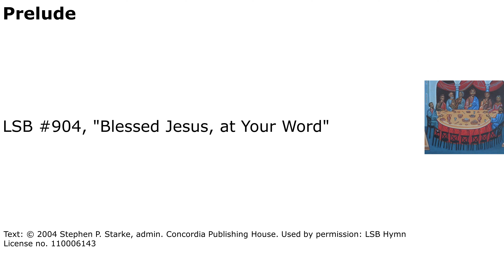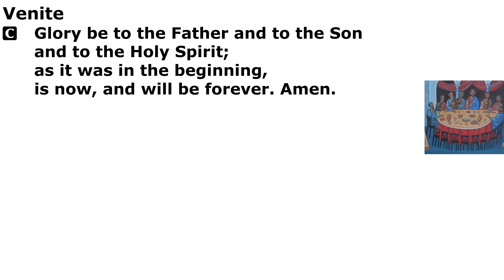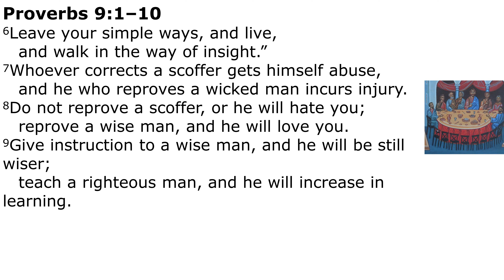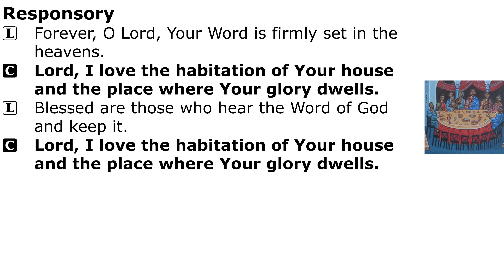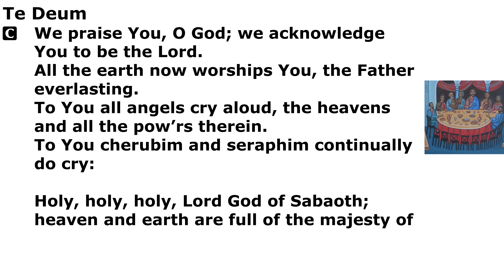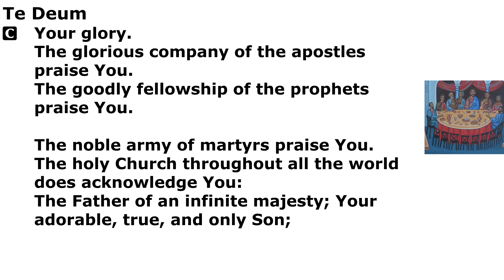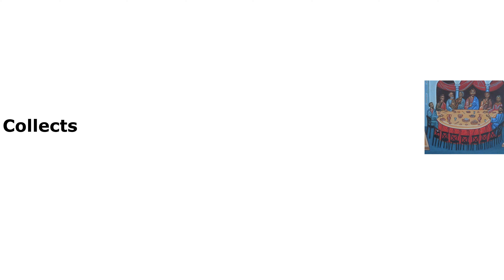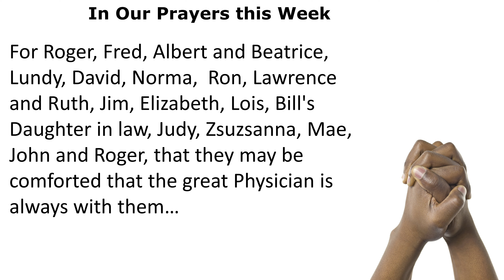2021-06-13 - Trinity 2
Occasion: Trinity 2
Colour: Green
Order of Service: Matins

Prelude: LSB #904, "Blessed Jesus, at Your Word"
Office Hymn: LSB #510, "A Multitude Comes from the East and the West"
Hymn to depart: LSB #690, "Hope of the World"
Postlude: LSB #523, "O Word of God Incarnate"

Readings:
Psalm: Psalm 34:12–22; antiphon: v. 11
Old Testament: Proverbs 9:1–10

Sermon: "Setting One's Priorities"

The Gospel Call Goes Out to All

Wisdom has issued an invitation to the divine feast: “Come, eat of my bread and drink of the wine I have mixed. Leave your simple ways, and live, and walk in the way of insight” (Prov. 9:5–6). This is the call of the Spirit of Christ to believe the Gospel and to receive His saving gifts in the Holy Supper. Many make excuses and reject this invitation, even as the Jews did in the days of Jesus, yet the Master’s house will be filled. The Gospel call therefore goes out to the lowly and despised, into the highways, even to all the Gentiles (Luke 14:15–24). For “you who once were far off have been brought near by the blood of Christ” (Eph. 2:13–22). In Christ, believing Jews and Gentiles are no longer strangers but fellow members of the household of God. The enmity of class and race is put to death through the cross. Having been reconciled in the one Body of Christ, we are enabled to love one another (1 John 3:13–18) as we await the marriage feast of the Lamb in His kingdom which will have no end.

Trinity 2 - We are all Gathered!
The Psalm calls on people everywhere to join in the praise of God because of His great love which lasts forever. The Old Testament shows us the way of Wisdom - the fear of the Lord is the foundation of all Wisdom, as it leads to Christ. The Epistle teaches how Christ has broken down the barrier which separated Jew and Gentile and has united mankind by His redemption. Jew and Gentile alike were separated from Him, but now have been brought to Him. The Gospel presents Jesus telling the Parable of the Great Banquet. In it, the invited guests prove unworthy and so the invitation is extended to others who appreciate it. This is an obvious reference to the Jews and the Gentiles and harmonizes with the other lessons beautifully to remind us how important it is to cast ourselves on God's grace alone, putting aside any thoughts of self worth. At the same time, it clearly warns against the folly of neglecting God's grace, an error that leads to rejection.